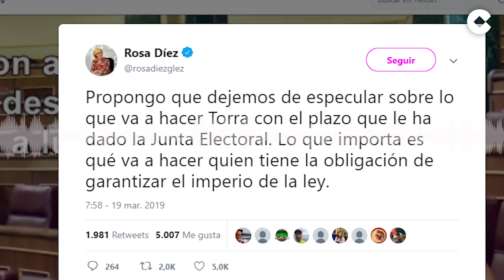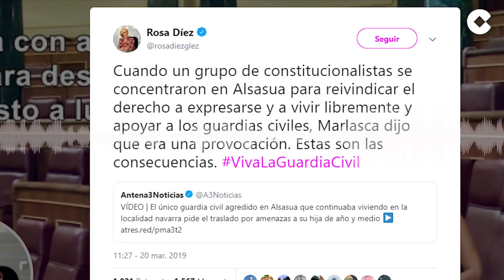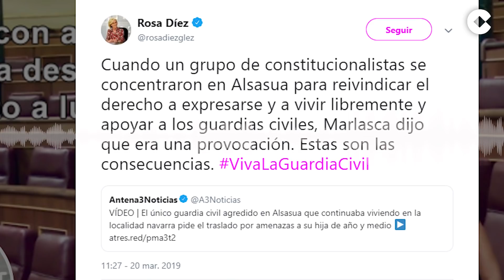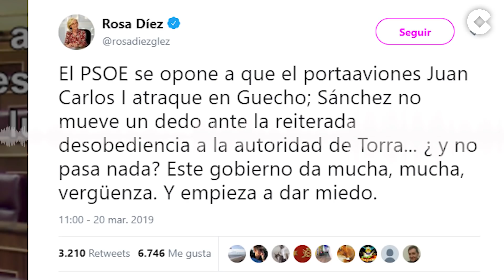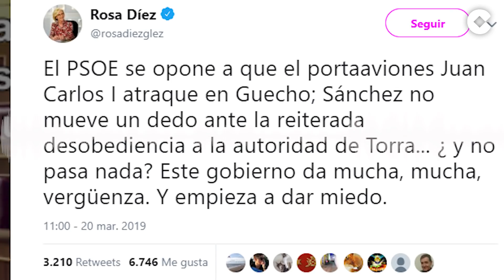Rosa Díez: "El gobierno de Sánchez empieza a dar miedo"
Rosa Díez, en su sección semanal de 'Herrera en COPE', ha vuelto a agarrar con fuerza el micrófono y ha alzado la voz en COPE ante la pasividad de Sánchez con la actitud de Torra en Cataluña.